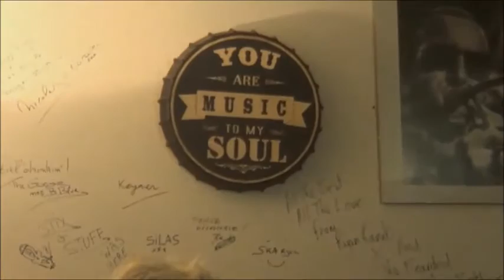10'ke's Attic - Kathleen Vandenhoudt en Bruno Deneckere 28-10-16